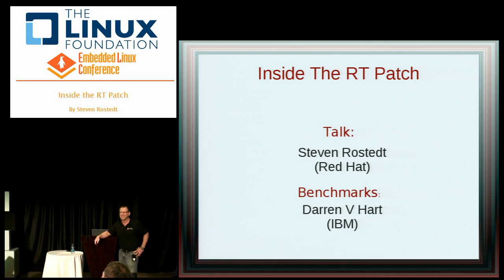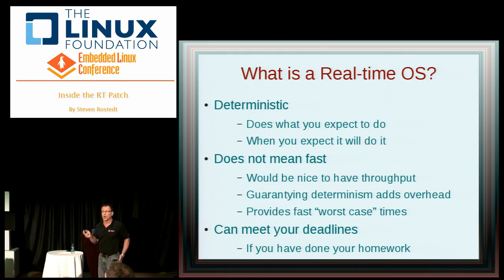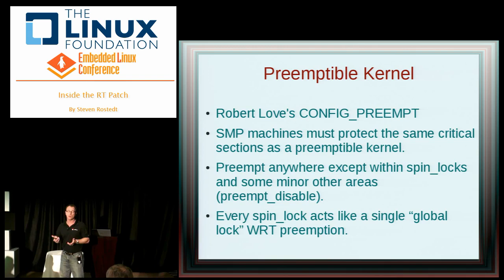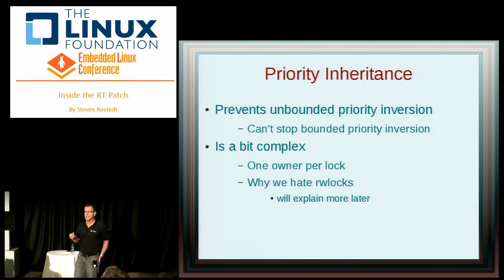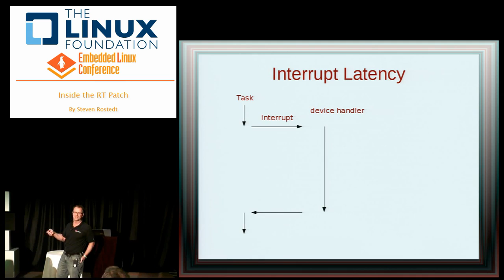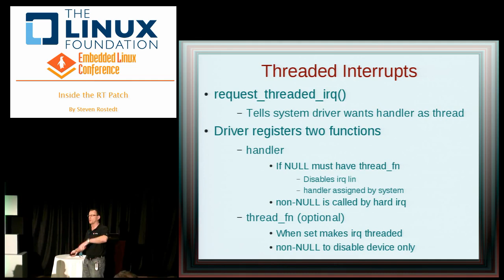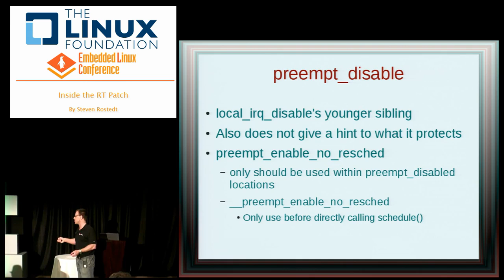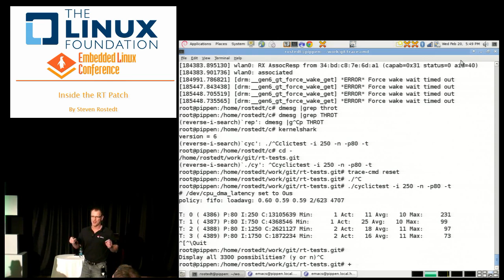Embedded Linux Conference 2013 - Inside the RT Patch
Inside the RT Patch
By Steven Rostedt

The real-time patch (which provides CONFIG_PREEMPT_RT), has been around since 2005. Started by Ingo Molnar and maintained by Thomas Gleixner and several others, it has grown from a hobby RTOS into a very serious contender. Several distributions (Red Hat, SuSE, Debian, Ubuntu) supply a kernel version that includes this patch. The embedded world has started adding the -rt patch to their own devices that they ship. But do the embedded developers understand what the -rt patch supplies? Programming for real time, and especially when writing kernel code requires special knowledge to avoid real time traps. This talk will explain what the real time patch provides and special programming tips that will ensure embedded developers will get the best from their devices.